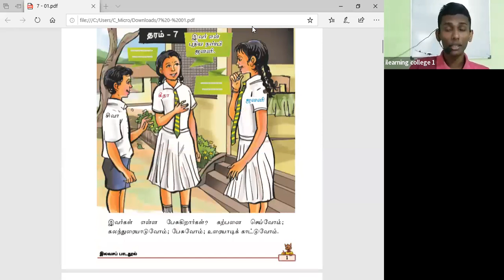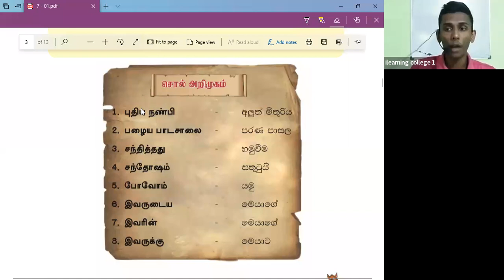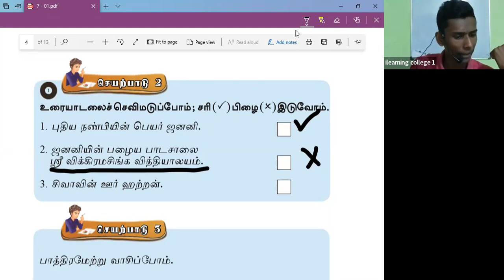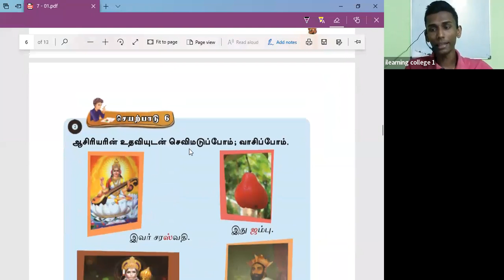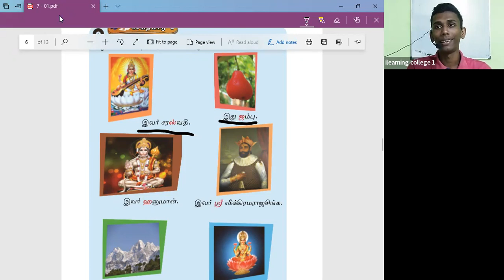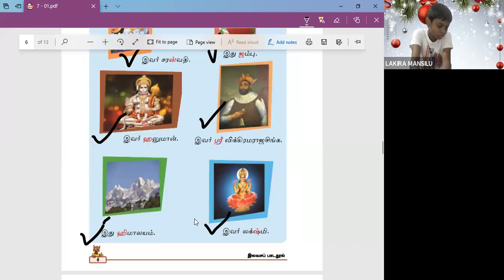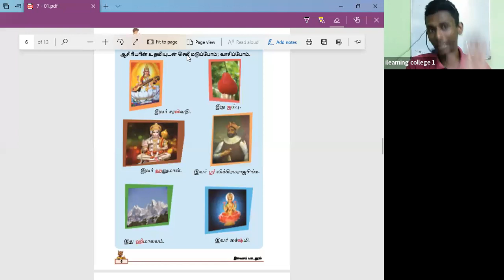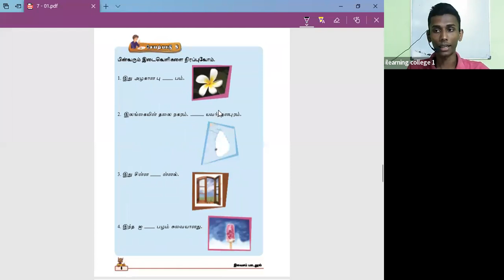7 ශ්‍රේණිය දෙමළ Dec 24, 2021